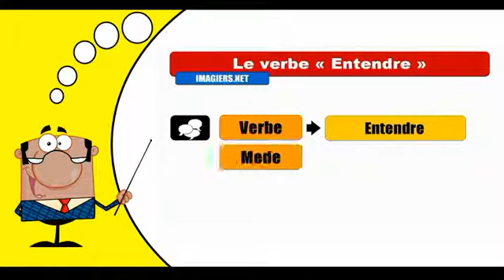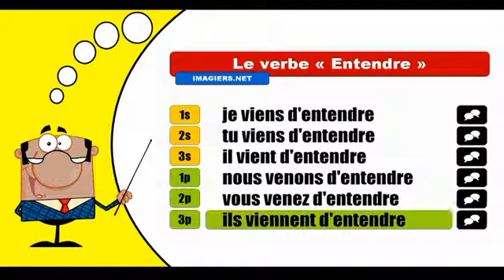Entendre Passé récent